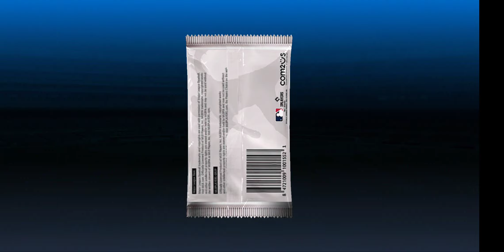mlb 9 innings My FA signing plus more (Sons Astros) 1/1/22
EOS, Packs, Mentor level 17, special train sig peacock, 1st ever My FA signing (100 fa tickets or 10 premium fa tickets), event (wheel)